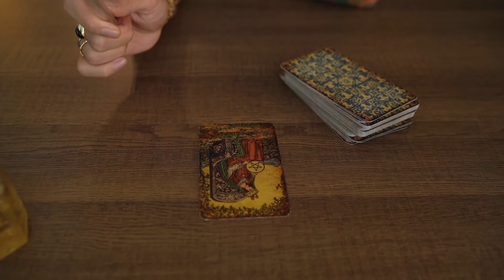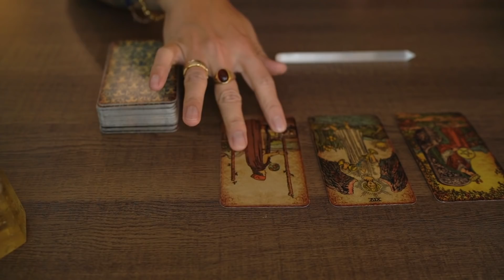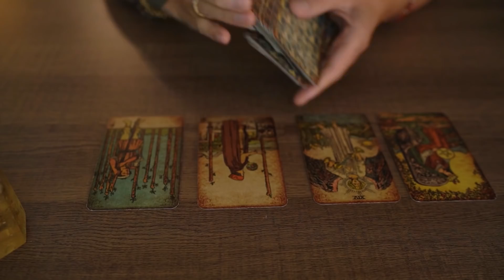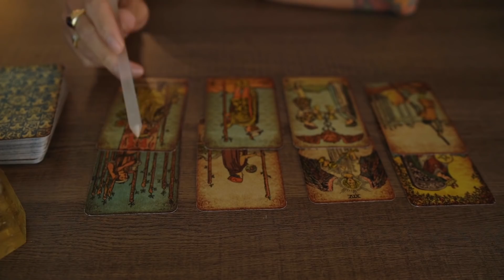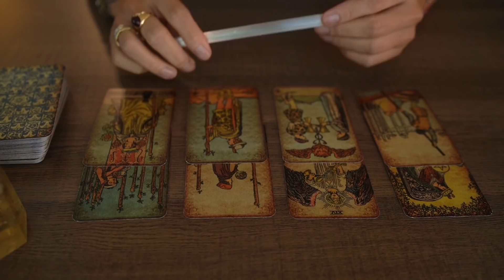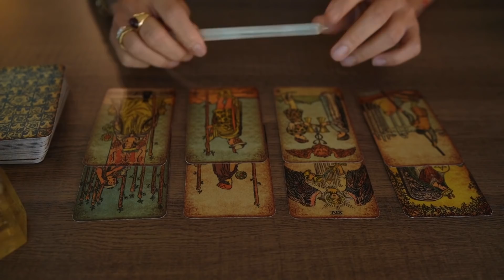LIBRA | LUCKY TO BE A LIBRA | SEPTEMBER 1-15, 2021 BI-WEEKLY TAROT READING